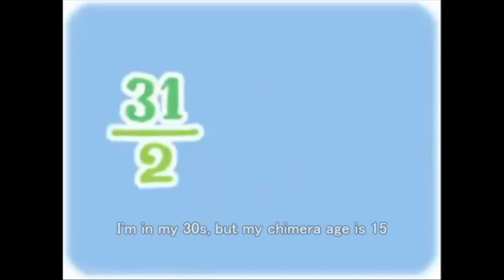beanie baby snail's territory